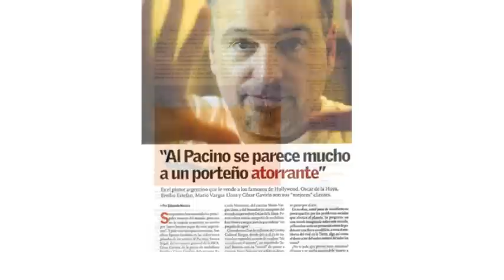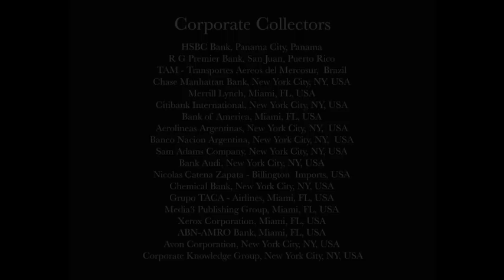DANIEL BOTTERO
STUDIOS
NEY YORK
MIAMI
BUENOS AIRES

SOME EVENTS
MONT BLANC NY
VEUVE CLICQUOT
SUPERINTENDENT HONOR EVENT
EDISON SCHOOL MURAL

AUCTIONS
SOTHEBY'S
CHRISTIE'S

SOME CELEBRITY COLLECTORS